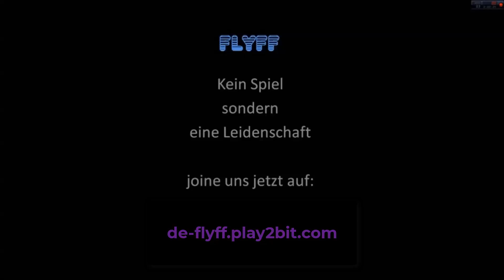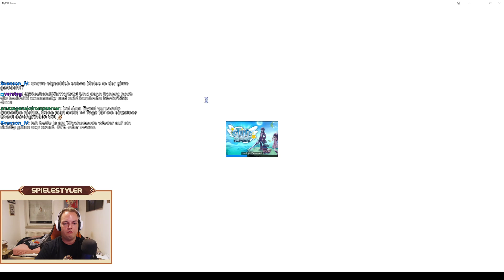Flyff Universe - Der ESportler 99er Grind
Flyff Universe Burudeng gameplay deutsch 2022